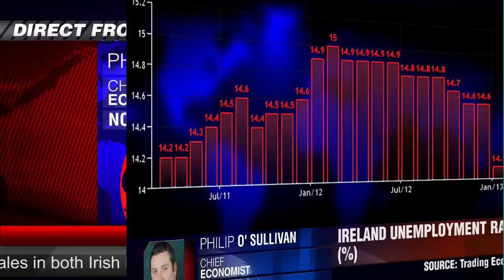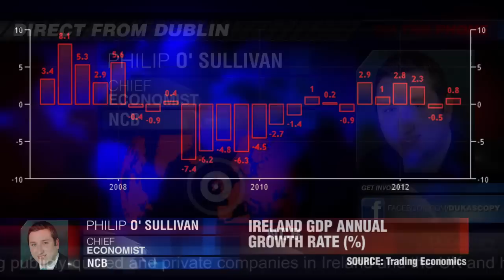NCB on Irish Bonds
Ireland had its first 10 year bond sale on Wednesday, since receiving a bailout in 2010. Doireann Mc Dermott speaks to Philip O'Sullivan, Chief Economist at NCB in Dublin.